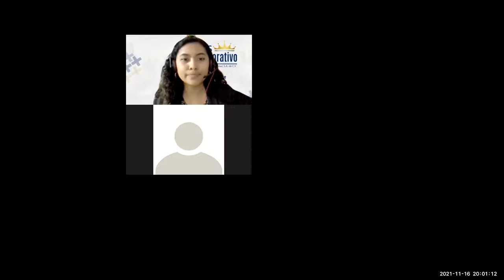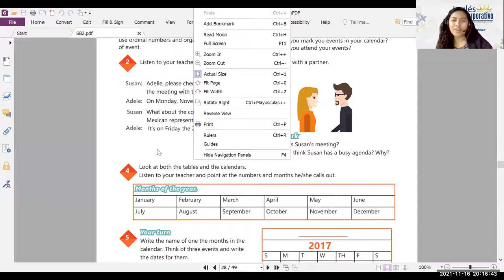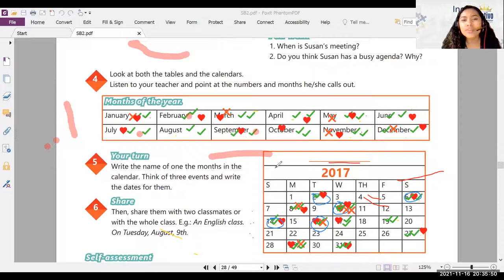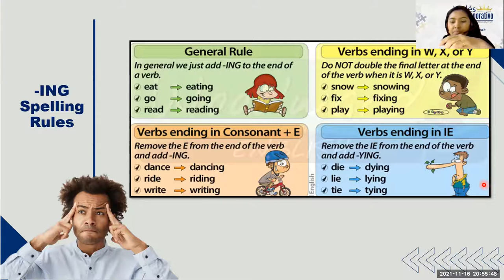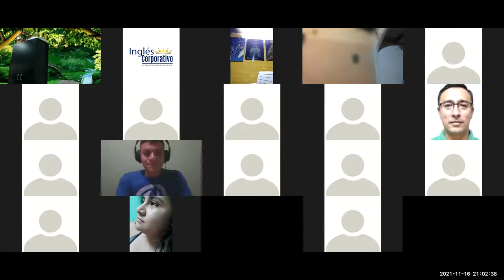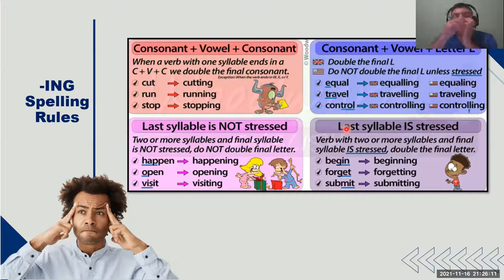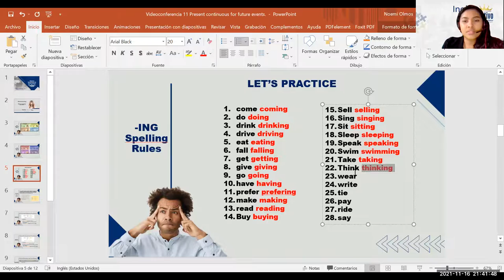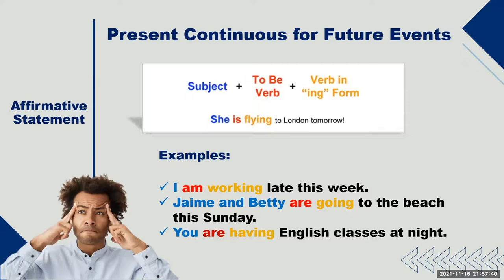Ingles Corporativo- Videoconferencia #11 Present Continuous for Future Events.